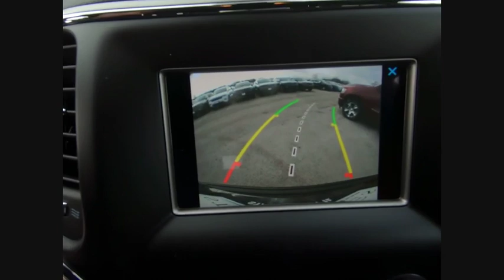2019 Jeep Grand Cherokee St. Charles IL J8055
2019 Jeep Grand Cherokee Laredo

1611 E. Main St.

Diamond Black 2019 Jeep Grand Cherokee Laredo 4WD 8-Speed Automatic 3.6L V6 24V VVT